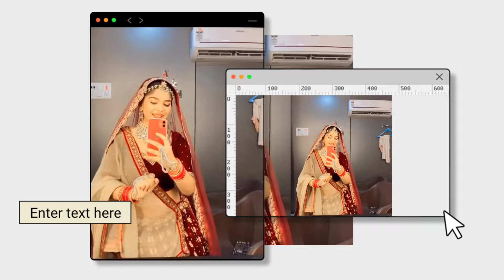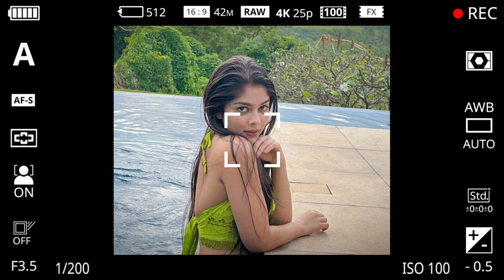अपने बेटे से अलग करने के लिए राज कुमारी ने किया सुनैना पर